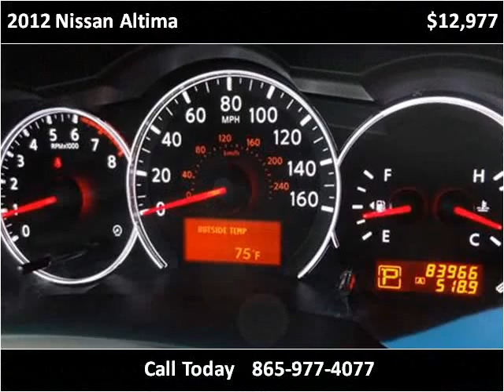2012 Nissan Altima Used Cars Louisville TN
This 2012 Nissan Altima is available from Airport Autobuyers.